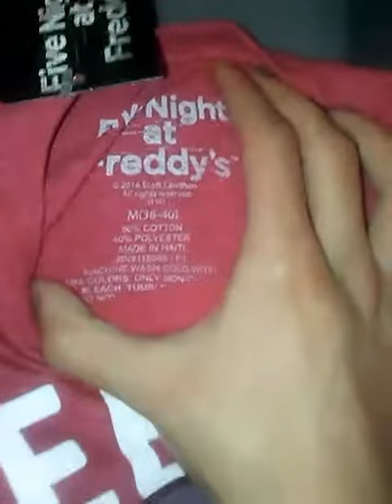FNAF shirt part 3#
FREE HUGS TO ALL!!!👌